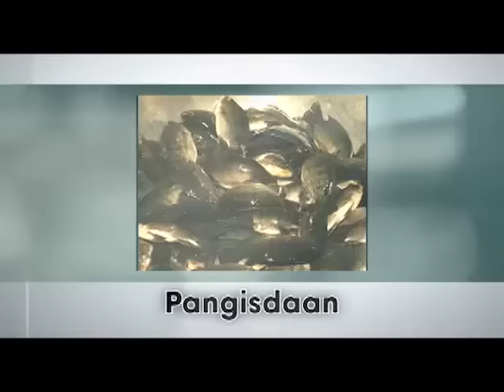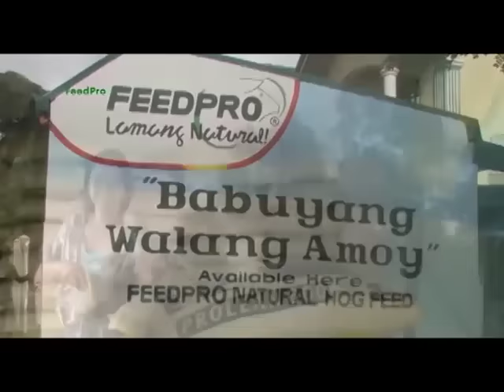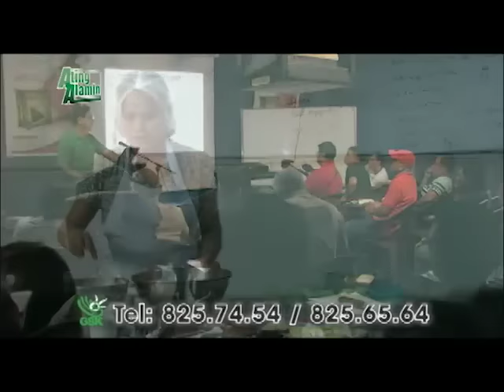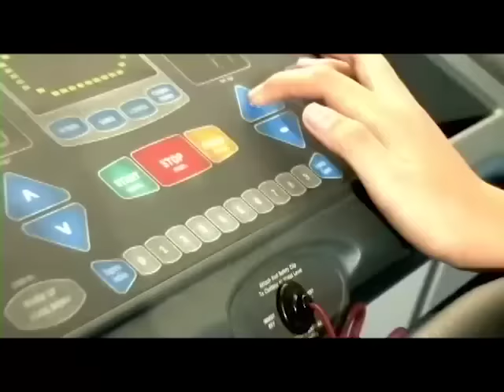Ating Alamin May 15 2016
Pandayan: Bicol; Jhon & Jhon Farm; Rhode Island Red Chicken;
GSK: Basic Meat Processing; Feedpro Pulong Pulong: Ilocos; Pandayan: Ilocos